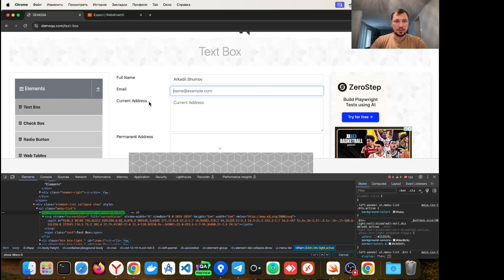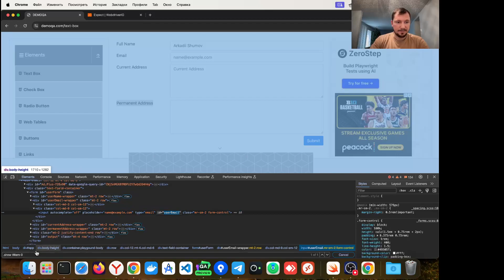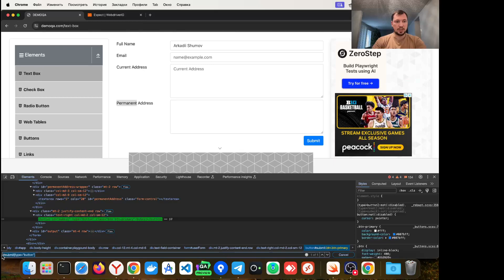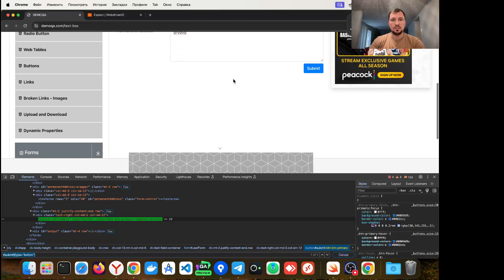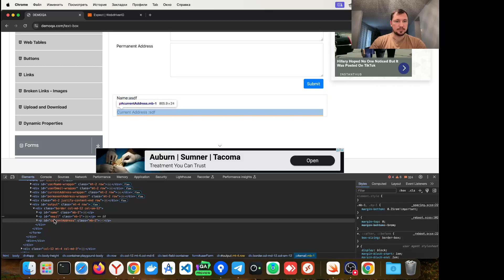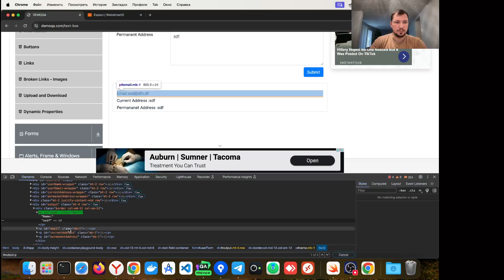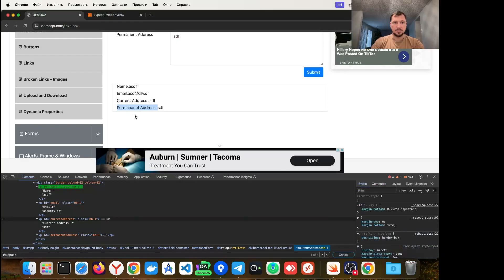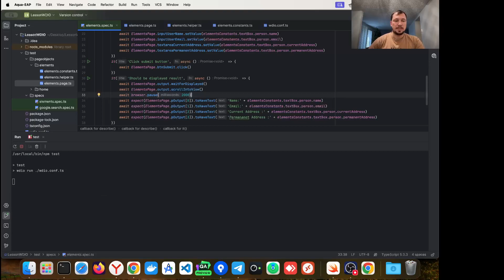WebdriverIO / Part 7 - Text Box (Автоматизация с нуля)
Автоматизируй рутинную работу - это легко
Automate routine work - it's easy

Монетизации на этом канале нет, отблагодарить автора:
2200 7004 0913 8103 Tinkoff
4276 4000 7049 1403 Сбер